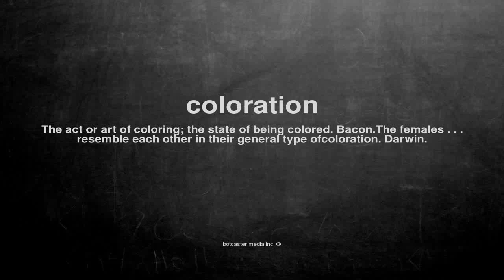What does coloration mean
What does coloration mean in English?